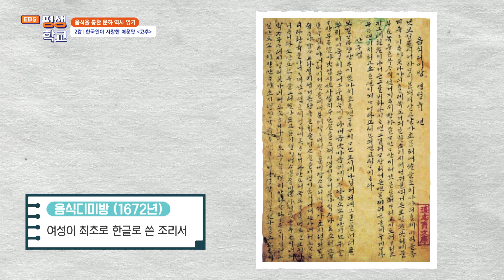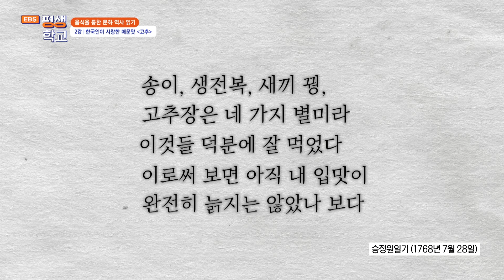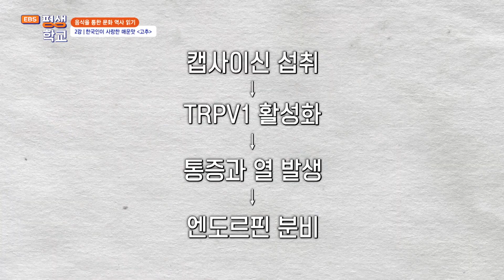[EBS평생학교] 2강 한국인이 사랑한 매운맛 '고추'│박상현의 음식을 통한 문화 역사 읽기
2강 한국인이 사랑한 매운맛 '고추'

한국인에게 없어서는 안 될 소중한 식재료, 고추.
한반도에 퍼진 고추의 유래와 한국인의 밥상에 고추가 도입된 시기,
한국인의 유난한 매운맛을 사랑하는 이유까지 알차게 소개한다.
식재료, 고추고추를 통해 돌아보는 우리 역사 문화 이야기.